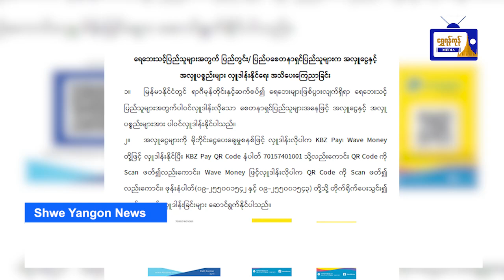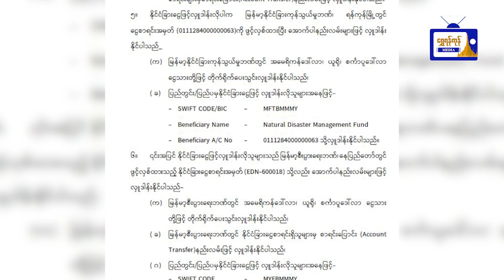ရေဘေးသင့်ပြည်သူများအတွက် အလှူငွေနှင့် အလှူပစ္စည်းများအား ပါဝင်လှူဒါန်းနိုင်ကြောင်း ကြေညာ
ရေဘေးသင့်ပြည်သူများအတွက် စေတနာရှင်ပြည်သူများမှ အလှူငွေနှင့် အလှူပစ္စည်းများအား ပါဝင်လှူဒါန်းနိုင်ကြောင်း ကြေညာ